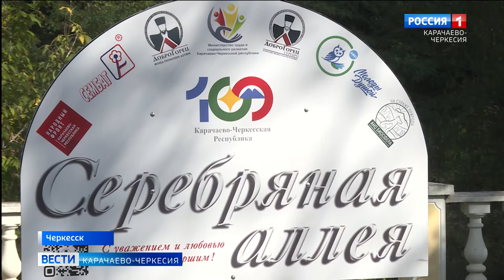В парке культуры и отдыха "Зеленый остров" торжественно открыли "Серебряную аллею"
В парке культуры и отдыха "Зеленый остров" торжественно открыли "Серебряную аллею" серебряные волонтеры благотворительного фонда "Доброгорец". Вместе с представителями Пенсионного фонда Карачаево-Черкесии и Совета ветеранов Черкесска, они посадили 50 кустарников боярышника